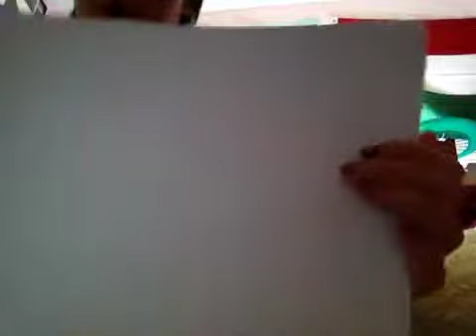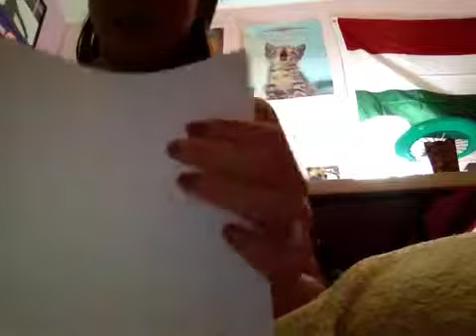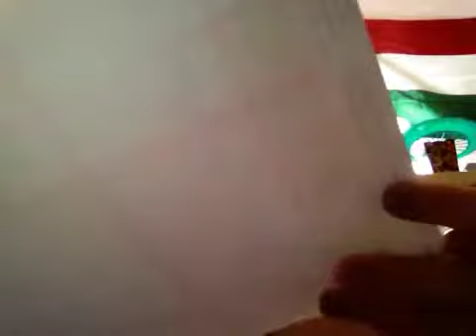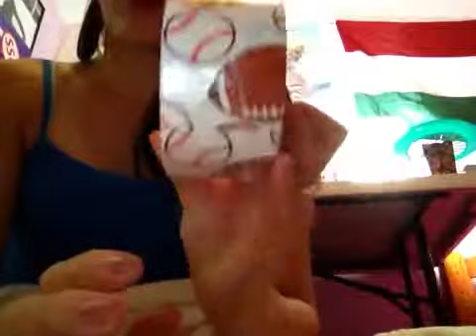Michaels haul from last month!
Lol forgot to upload it!